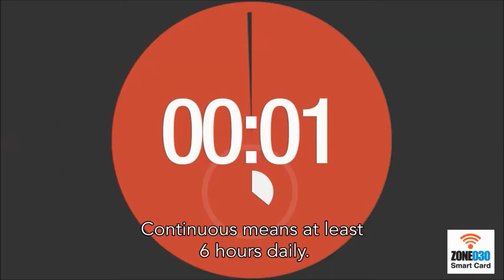The truth about Microwave oven radiation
Does it require a radiation protection device? The answer is no! why? Watch this video